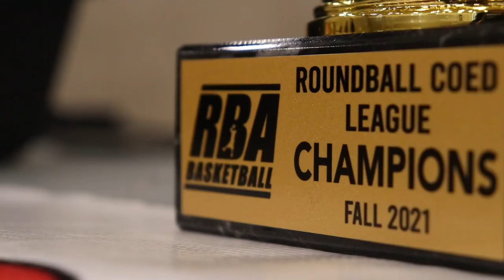2021 Roundball Fall CoEd League Finals - GameTime vs Ballerinas